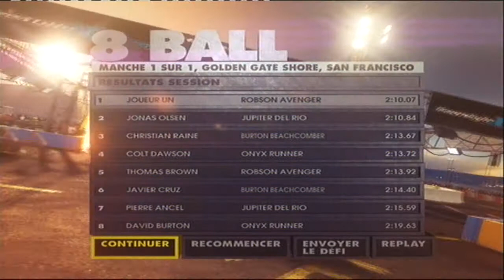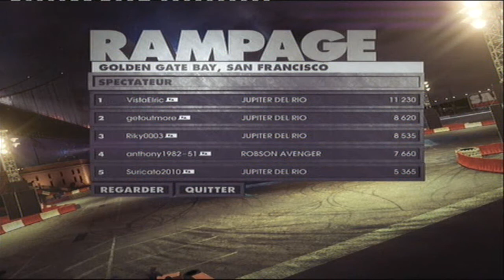[demo] Dirt : showdown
petite demonstration du nouveau destruction derby ;p